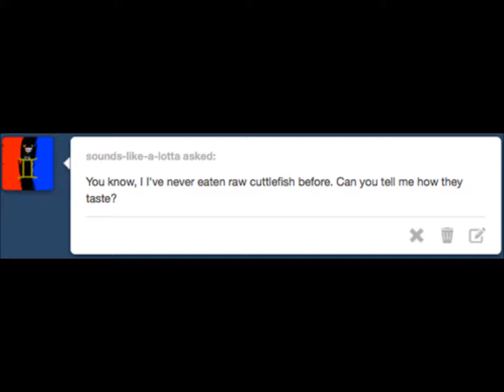Ask Feferi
--Read Description--
Wow this is my first ask dub! Whoo! Hope you like it~

Voice Actor: Me